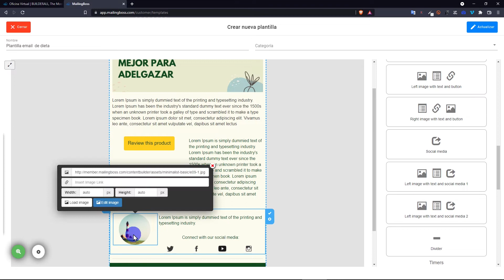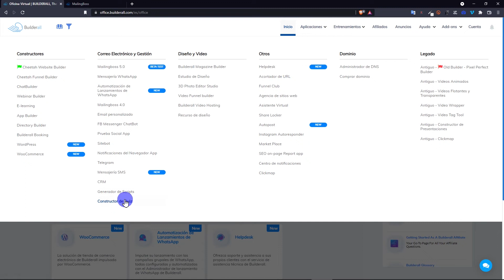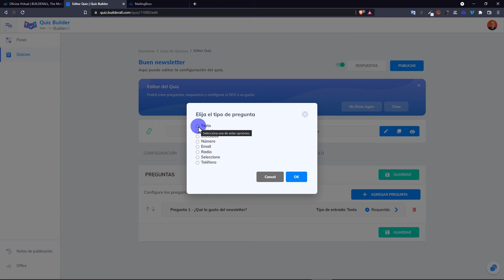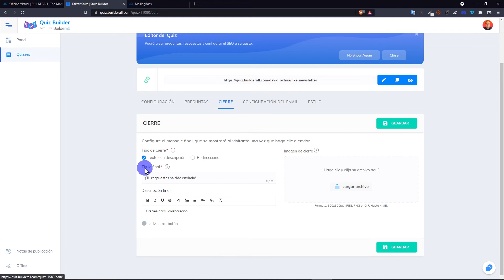COMO crear una ENCUESTA de👍 SATISFACCION para nuestras campañas Email Marketing con QUIZ Builderall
Podemos hacer muchas combinaciones con las herramientas que nos ofrece builderall, en este caso vamos a utilizar Mailingboss y Quiz (constructor de encuestas) de Builderall.

Cuando envías a tu lista de suscriptores un boletín o alguna secuencia de mails sería bueno saber su opinión del contenido que están recibiendo.

Si les gusto o no, para eso solo necesitamos que respondan a una sola pregunta para saberlo.

Es importante aportar información de valor que esté relacionado al producto o servicio que estemos comercializando.

Si solo enviamos mails de ventas lo único que conseguirás son desuscripciones y en consecuencia cero ventas.

✅ Empieza hoy mismo a crear tu página web profesional